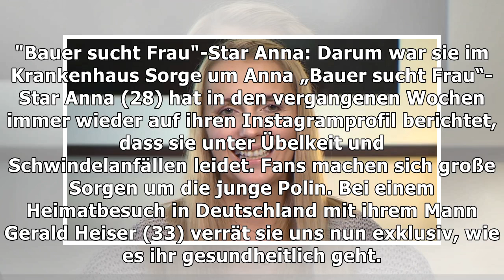"Bauer sucht Frau"-Star Anna: Darum war sie im Krankenhaus